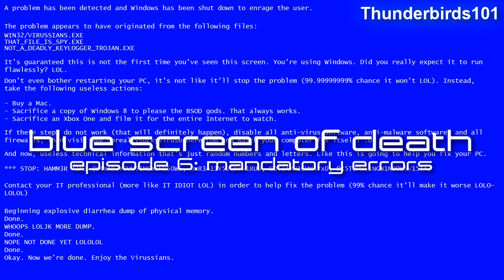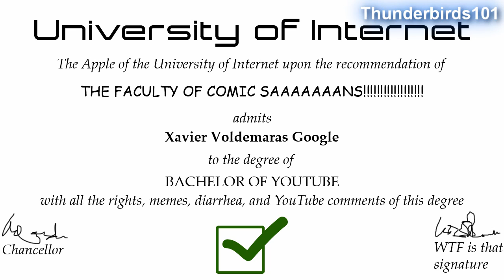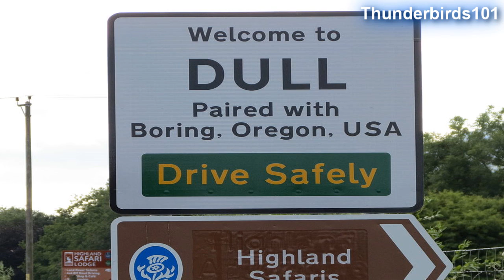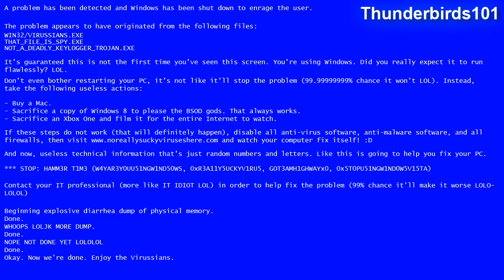MANDATORY ERRORS | Blue Screen of Death (Episode 6)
Blue Screen of Death is back after a long hiatus! Not that you'd want your computer to endure a blue screen of death, but you get the idea. Microsoft Sam really does not enjoy it when his computer fails to run correctly...